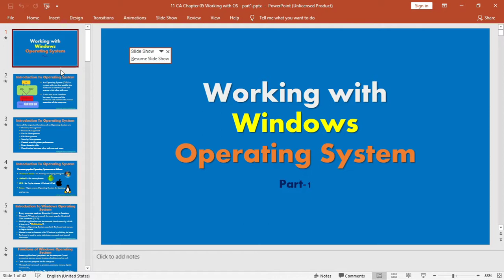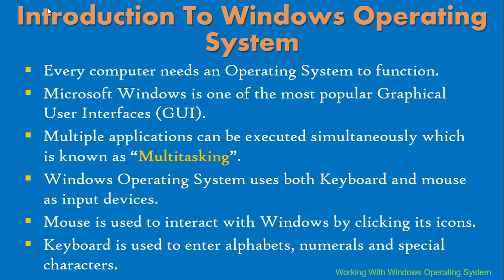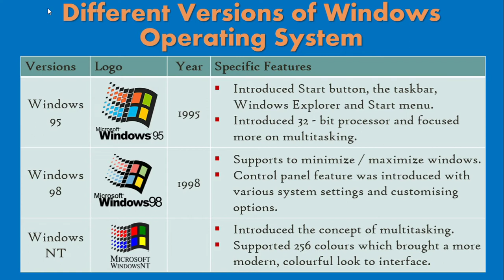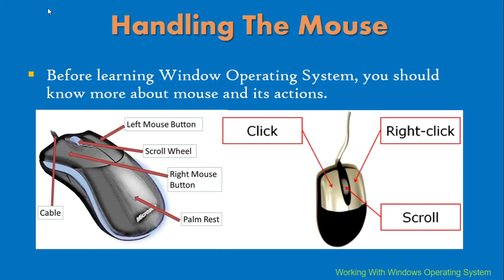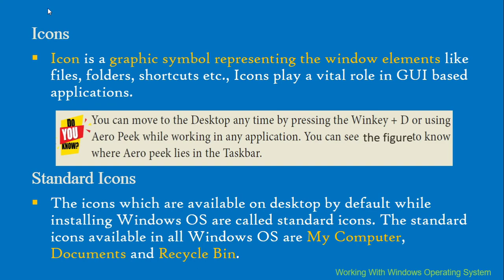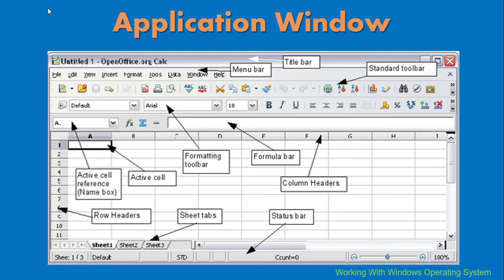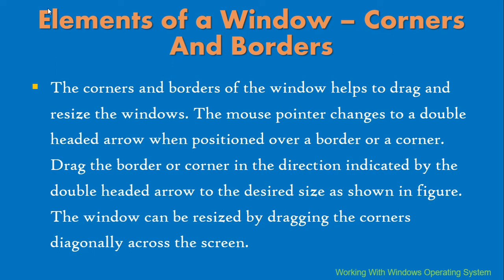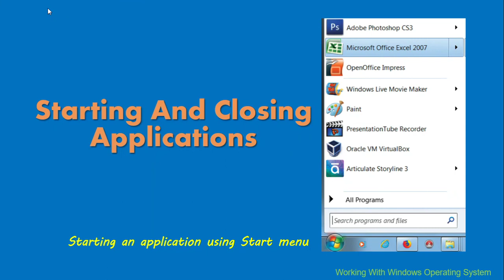Working with Windows OS | Part-1 | Chapter 5 | XI STD Computer Science & Computer Application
Working with Windows Operation System (OS) | Versions of Windows OS | 11th Computer Science Chapter 5 | 11th Computer Application Chapter 5. Operating System introduction, what is operating system, most popular OS list, functions of windows operating system, different versions of windows operating system, different mouse actions, what is windows desktop, key buttons of windows desktop, what is icons, what is standard icons in the Windows OS, disk drive icons, the window, application window, document window, elements of a window (menu bar, corners and borders), explore the computer such as start menu, task bar, computer icon and so on, how to start (open) the applications and closing the applications are discussed in this video.

11th Computer Science Chapter 5 & 11th Computer Application Chapter 5 - Working with Windows OS - Part-1 - TN State Board.